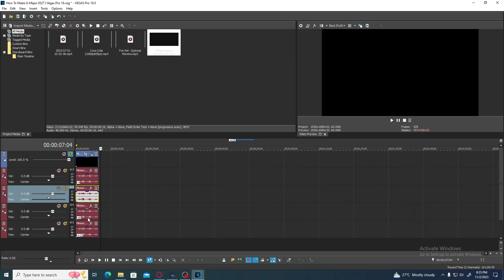How To Make G Major 8527 l Vegas Pro 18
Hello, this is the official and only channel of Ikigai Effects. This channel will include the following categories of videos - Gaming, Creating/Reacting Logos, Vlogs, Editing Tutorials, Gaming and a whole lot more! A family-oriented channel based in the land of the United Kingdom (RIP Lizzy).